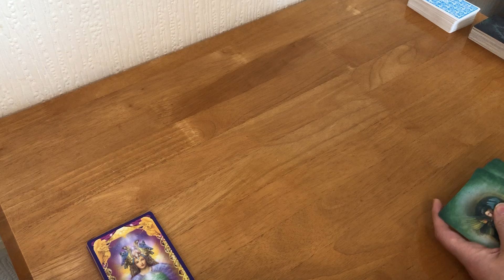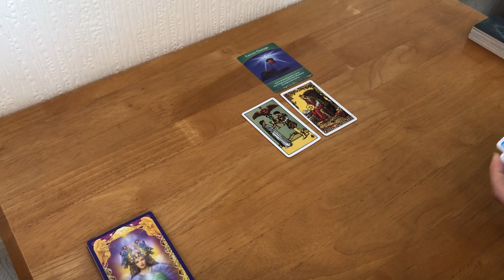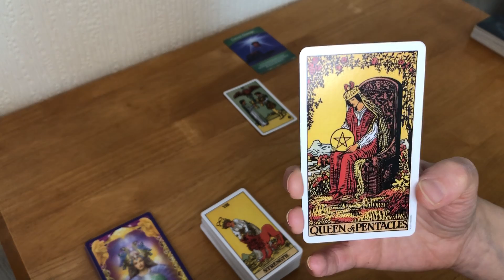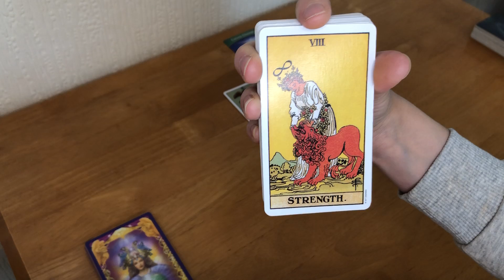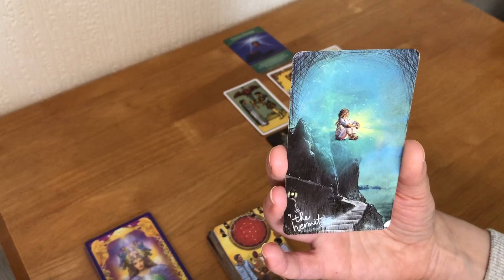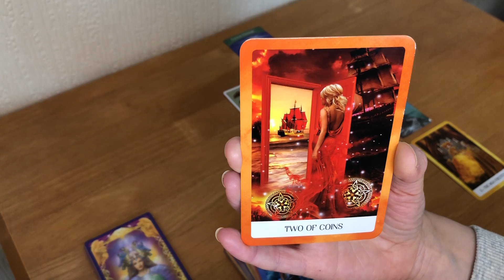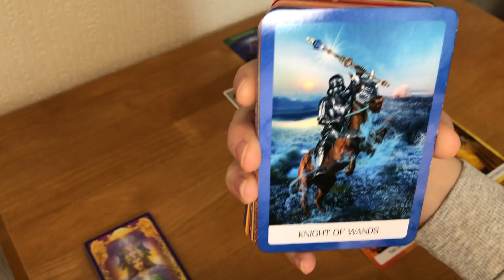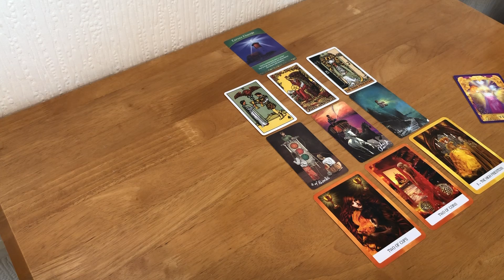MONEY AND CAREER TAROT READING - ALL SIGNS *A CAREER CHANGE WILL BRING YOU FINANCIAL ABUNDANCE*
MONEY AND CAREER READING TAROT READING - ALL SIGNS
*A CAREER CHANGE WILL BRING YOU FINANCIAL ABUNDANCE*

Collective reading for all signs money and career

Don’t forget to check out the Daily, weekly, monthly and Zodiac sign  Tarot readings too.

Rachel x